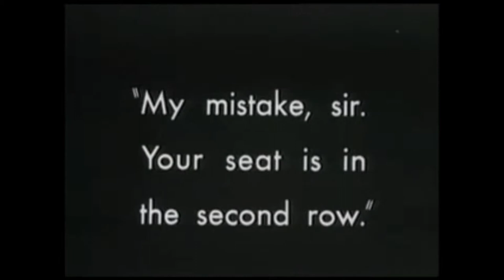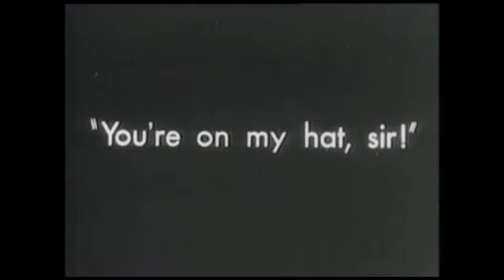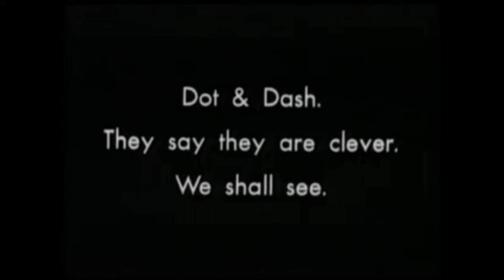A Night in the Show | Comedy Movies Clip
charlie chaplin comedy,
one a.m. charlie chaplin,